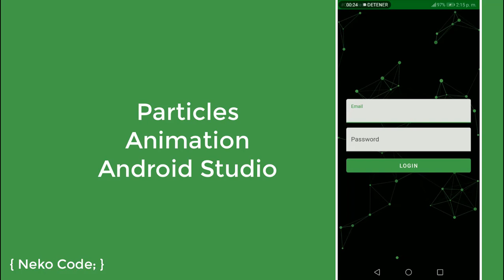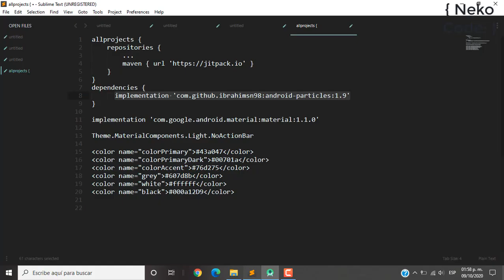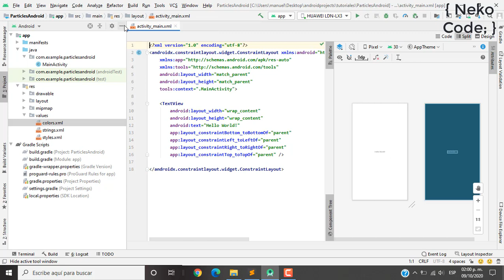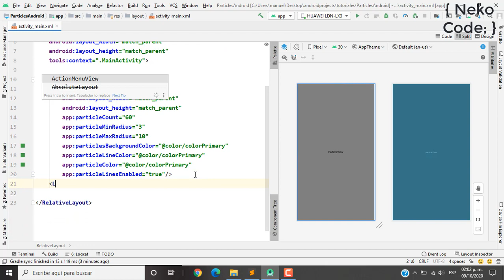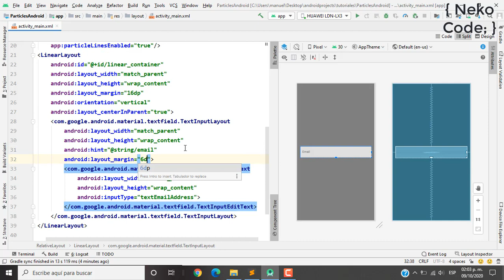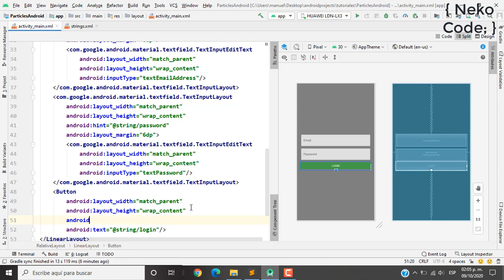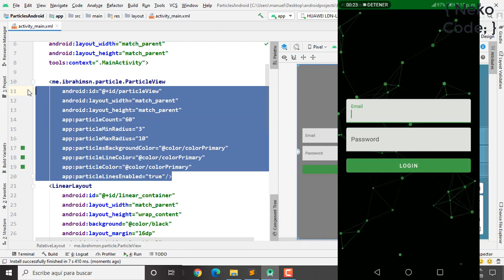Particles Animation Android Studio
dependencias utilizadas

allprojects {
    repositories {

dependencies {
      implementation 'com.github.ibrahimsn98:android-particles:1.9'
      implementation 'com.google.android.material:material:1.1.0'

API 21: Android 5.0 ( Lollipop )